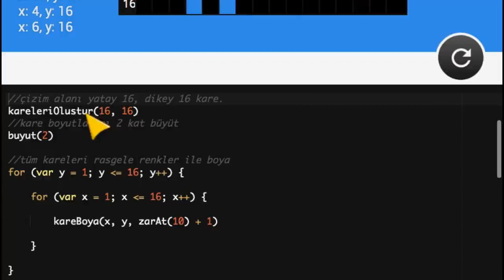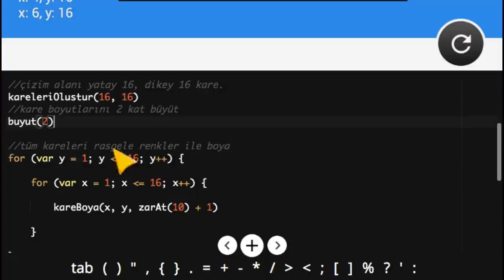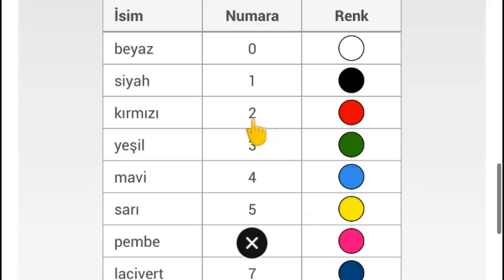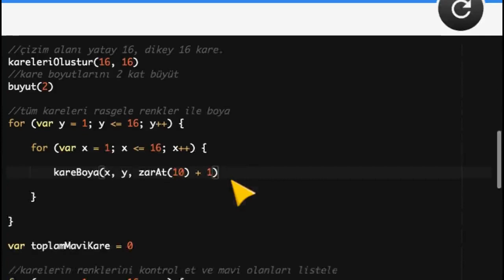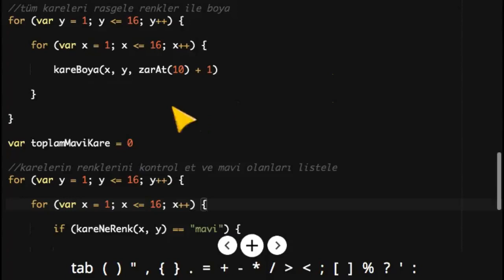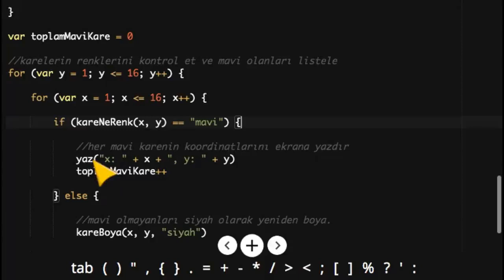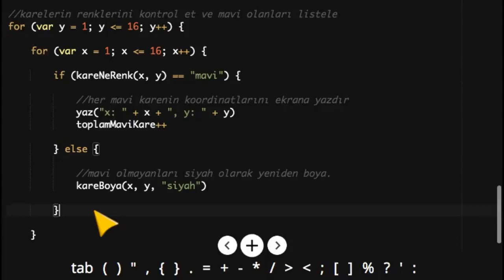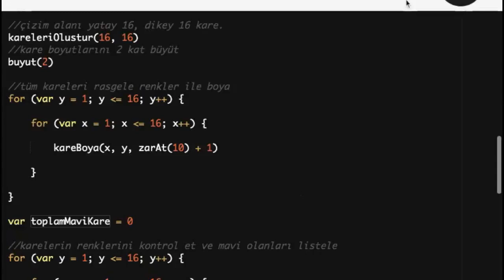Proje: Koordinat sistemi üzerinde tarama yapmak (Algoritma Anlatımı)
Tüm kareleri rasgele renkler ile boyadıktan sonra, her bir kareyi tek tek kontrol ederek, mavi renk olanların koordinatlarını ekrana yazdıran algoritma. Mavi renk olmayan kareleri ise siyah renk ile boyuyor.

İç içe iki for döngüsü kullanılarak yapılmıştır.

(Programlama Dili: Javascript)